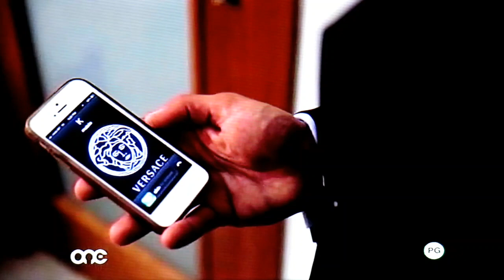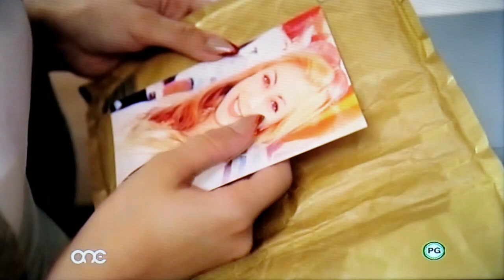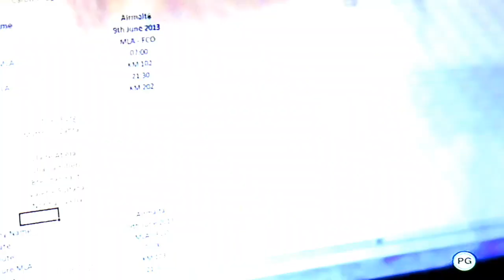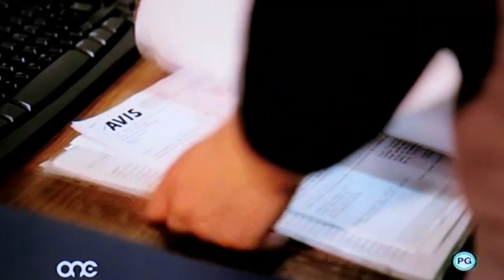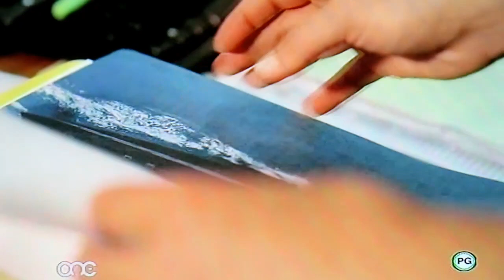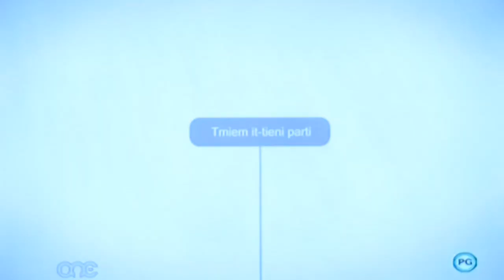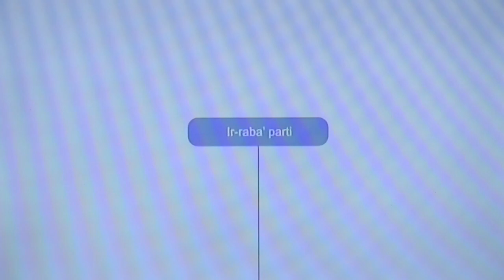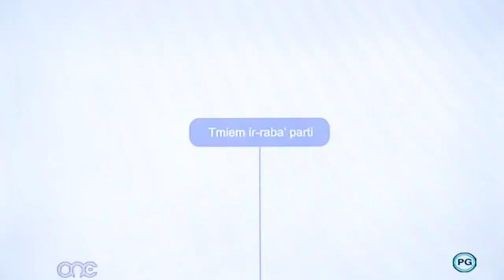Il-klikka S2 episode 11